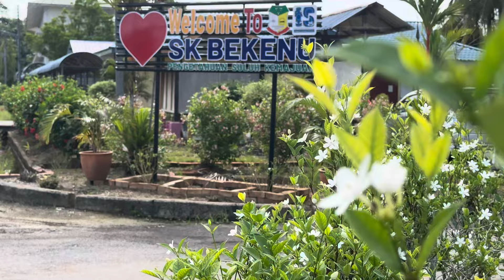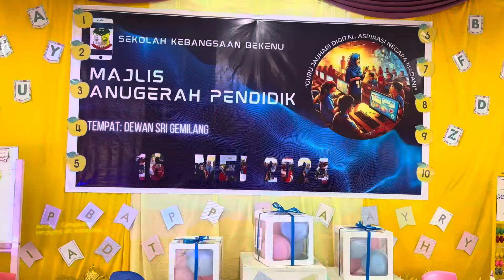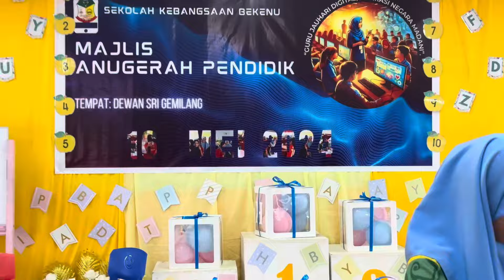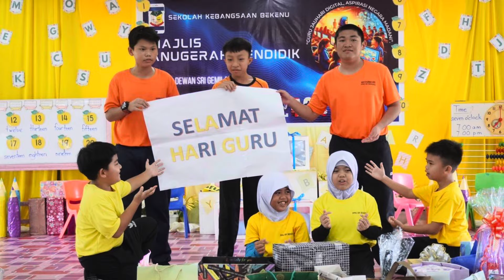Kemeriahan Sambutan Hari Guru SK Bekenu 16 Mei 2024